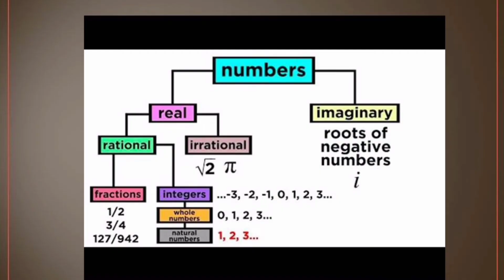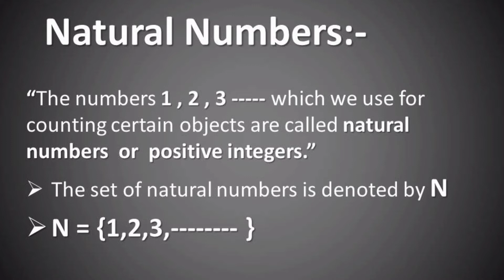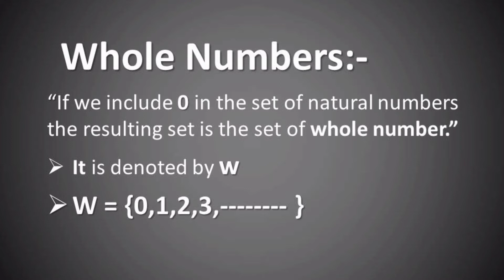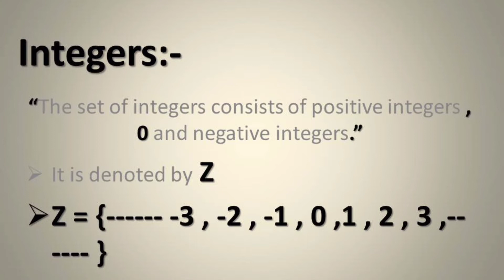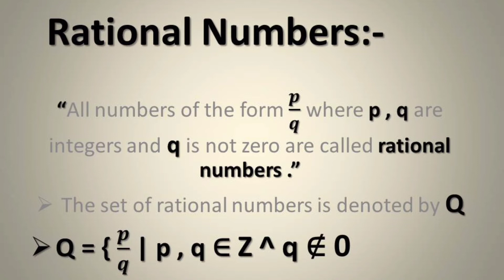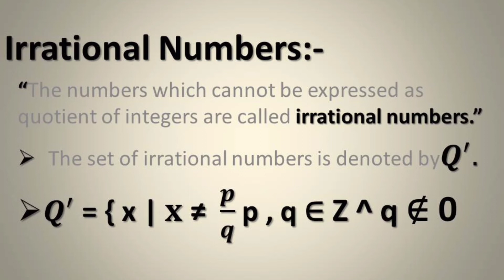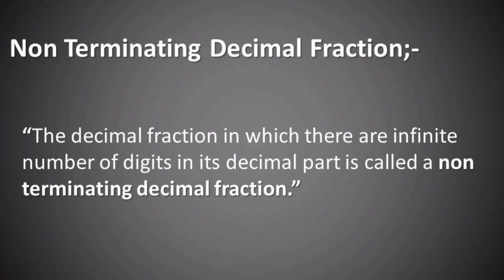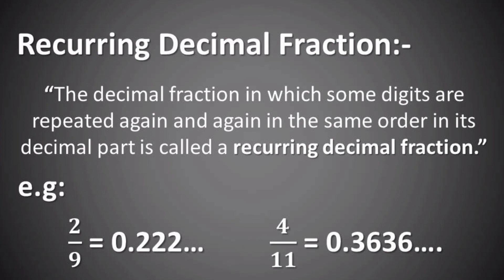9th Class Maths || Real & Complex Numbers || M.Asim Shakeel mathematics natural numbers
IN THIS VIDEO YOU STUDENTS WILL BE UNDERSTAND THE CONEPTS OF REAL NUMBERS COMPLETELY.

In this video you will be able to to understand the concepts of Real Numbers, Natural Numbers,  Whole Numbers,  Integers, Terminating Decimal Fraction,  Non-Terminating Decimal Fraction,  Recurring Decimal Fraction completely.

In This Video Students Will Be Understand How Gaseous Exchange Phenomenon Takes Place In Human Body.
Students Can   [ ( Join ONLINE SCIENCE LECTURE'S & LITERATURE ) ] Platform , where great minds grow.

Welcome Students !

Please subscribe to our channel and turn the bell notification on so that you don't miss our videos, Also like the video and share it with your friends and family , so that you people can enhance their basic concepts .     Thanks

1st lecture     :     General Overview oF    COORDINATION   and    CONTROL

( 10th Class Biology Chapter 10 Gaseous Exchange. ) ALL LECTURES

( 10th Class Biology Chapter 10 . HOMEOSTASIS ) ALL LECTURES

Hope you Students enjoy this lecture.

9th  PHYSICS    Chapter 2  All  Lectures  )

                      ( 10th  PHYSICS    Chapter 10  All  Lectures  )